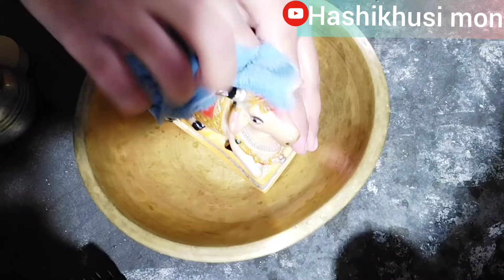বাড়িতে একাধিক শিবলিঙ্গ থাকলে কি করবো? || জানা না থাকলে অবশ্যই ভিডিওটি দেখুন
নমষ্কার বন্ধুরা
আজকে তোমাদের সাথে শেয়ার করলাম শিবলিঙ্গ বিষয়ক কিছু আলোচনা...
এছাড়া আমি লাড্ডু গোপাল বিষয়ক আরও অনেক ভিডিও এই চ্যানেলে আপলোড করে থাকি তোমরা চাইলে বাকি ভিডিও গুলো দেখে আসতে পারো বন্ধুরা...
shiv puja
shivling puja at home
shiv
shiva shiva
lord Shiva puja bidhi
bengali vlog
শিব পুজো